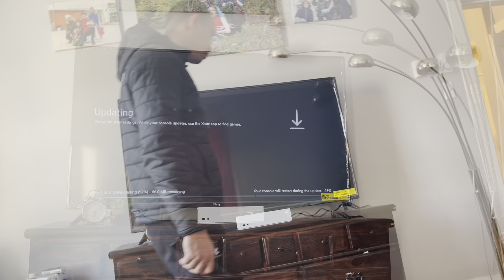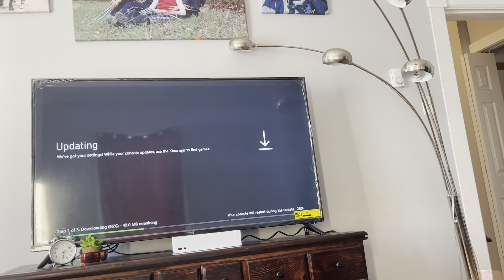Vlog 47: Given’s 9th Birthday | Xbox S Surprise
Xbox S Surprise